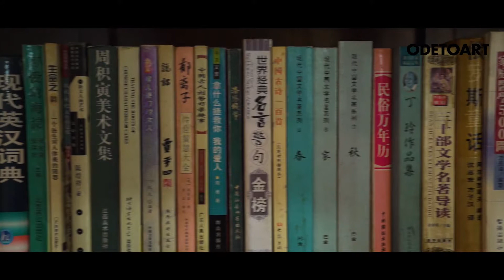In the studio with Hong Zhu An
Take a minute to visit Hong Zhu An studio and watch him paint